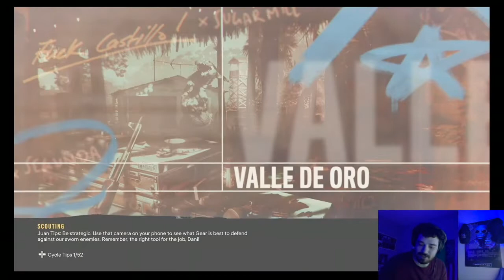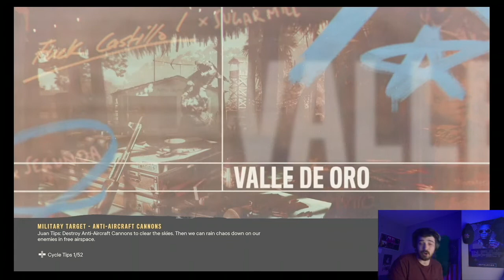Celebrity Fights WE HAVE TO SEE (Week 10) - Far Cry 6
What celebrities do you want to see fight? Be fr